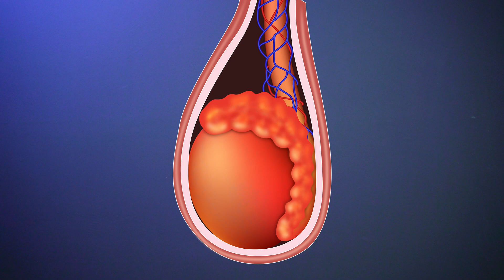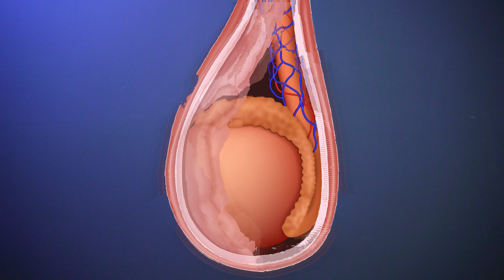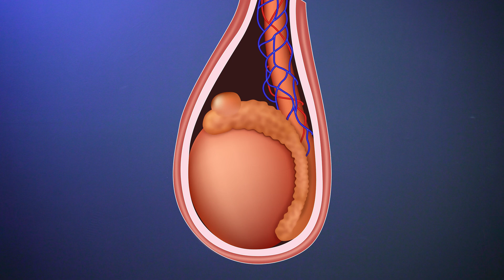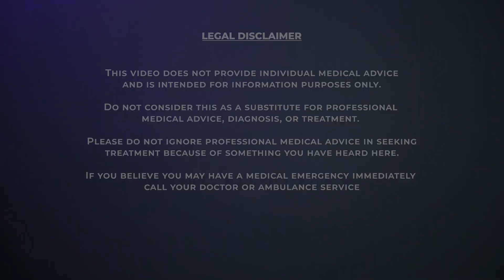Painful Testicles? This is why...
Testicular pain is worrying for those who experience it, and some cases may require urgent intervention.
Several causes of testicular pain.  In this video, Dr Hart-Pinto visits the most common causes of testicular pain.

TIMESTAMPS:

00:00 Intro
00:16 No 1 – Testicular Torsion
01:33 No 2 – Testicular Trauma
02:20 No 3 – Epididymitis / Epididymo-orchitis (Infection)
03:15 No 4 – Inguinal Hernia
04:23 No 5 – Testicular Cysts / Epididymal Cyst
05:00 No 6 – Varicocele
05:30 No 7 – When to seek medical advice
05:58 Outro
06:02 Legal Disclaimer
06:07 End Screen

Last updated 24th Oct 2022

Next review date is 24th Oct 2025

Internally peer-reviewed: Dr Najeebah Jaunbocus 22nd Oct 2022.

Videos cover definitions, aetiology, symptoms, clinical features, management, prognosis and complications of various medical topics.

Authors:
1. Dr A. Hart-Pinto MBChB (Hons) BSc (Hons) MRCS
2. Dr Najeebah Jaunbocus MBChB MRCGP

JHP Medical UK uses stock footage within its videos. We do not believe, nor wish to imply, that individuals identifiable within stock footage suffer from the condition being discussed. If you do not want to be included in our videos, don't hesitate to contact our team via , and we will remove the footage.

JHP Medical UK contains content generated by our doctors. Content provided via YouTube is for general information purposes ONLY. Information videos are not produced to provide individualised medical advice. Medical education videos on JHP Medical UK are not a substitute for professional medical advice, diagnosis or treatment. NEVER ignore professional medical advice because of something you have heard here. ALWAYS consult your doctor regarding any concerns about your condition or treatment.